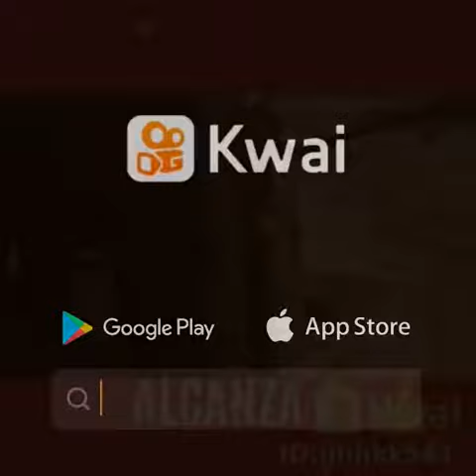El que PERSEVERA , alcanza.🌀⚡💥💫🍀🏁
MkAngelsmile:PERSEVERANCIA 🏆👍💫